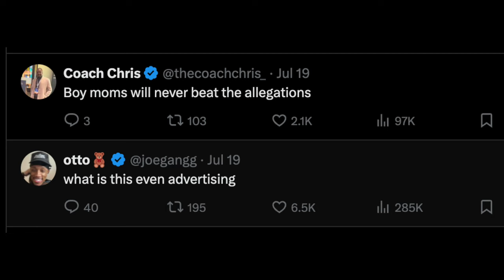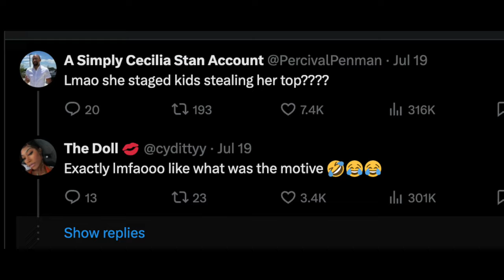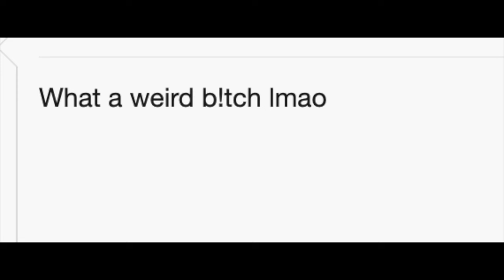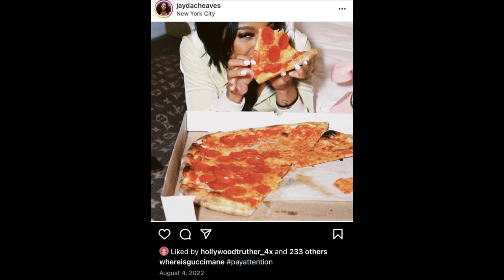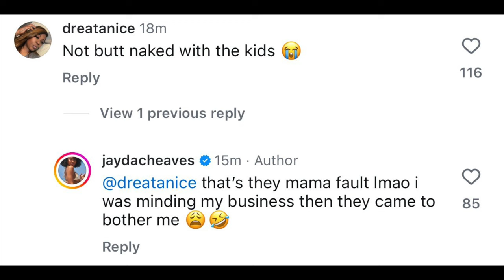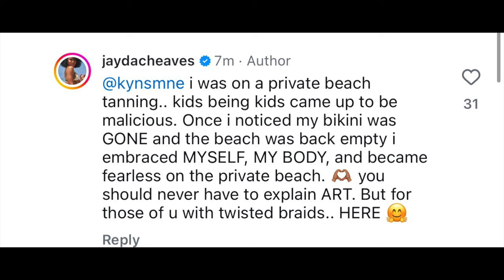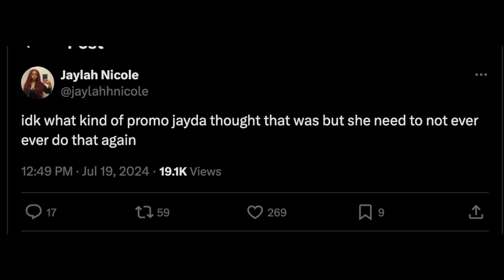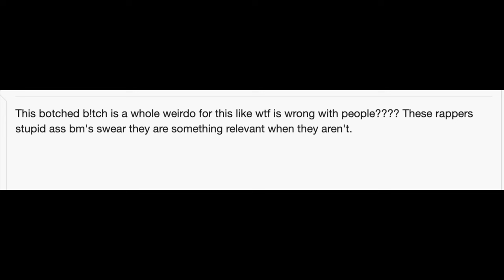Jayda Wayda's Cringey Swimsuit Ad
her and lil baby were at the balenciaga show not too long ago, not surprised to see this kind of strange content